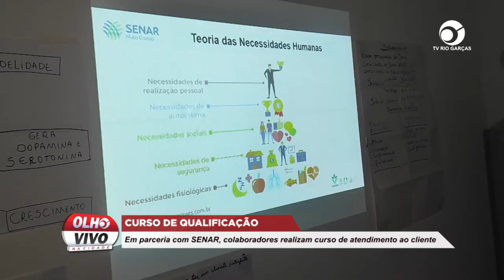CURSO DE QUALIFICAÇÃO: EM PARCERIA COM SENAR, COLABORADORES REALIZAM CURSO DE ATENDIMENTO